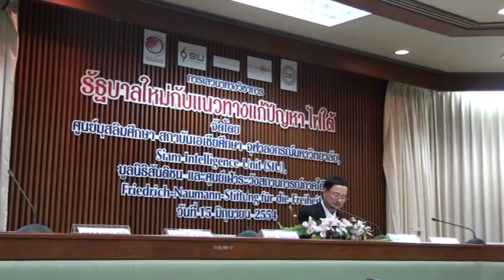รัฐบาลใหม่กับแนวทางแก้ปัญหาไฟใต้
งานเสวนาหัวข้อ "รัฐบาลใหม่กับแนวทางแก้ปัญหาไฟใต้" 15 มิ.ย. 2554

จัดโดยศูนย์มุสลิมศึกษา สถาบันเอเชียศึกษา จุฬาลงกรณ์มหาวิทยาลัย ร่วมกับ Siam Intelligence Unit (SIU) ร่วมกับมูลนิธิสันติชน ศูนย์เฝ้าระวังสถานการณ์ภาคใต้ และมูลนิธิฟรีดิช เนามัน